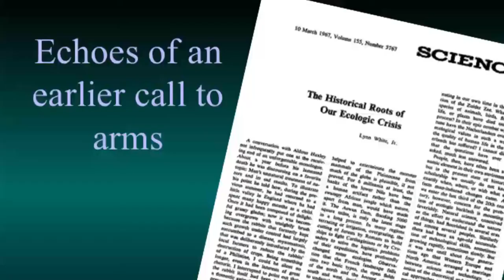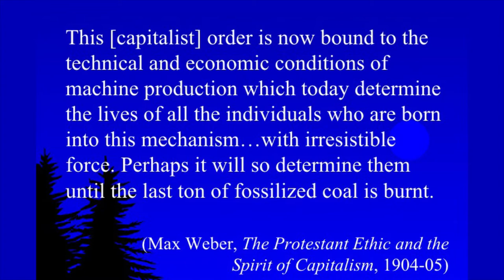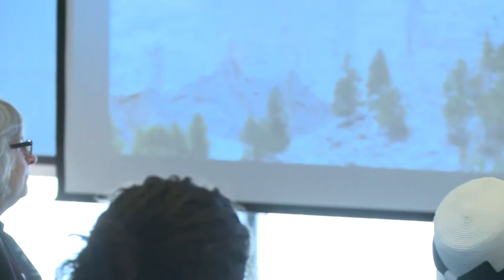Laudato Si Part 1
Welcome
Mark Bosco, S.J.,PhD,
     Director of the Hank Center for the Catholic Intellectual Heritage
John Pelissero, PhD,
     Interim President Loyola University Chicago

SYMPOSIUM I
ACADEMIC  RESPONSES  BY LOYOLA  FACULTY

Aana Marie Vigen, PhD, Associate Professor of Theology
     What is Happening to our Common Home?
Sandy Sullivan-Dunbar, PhD, Assistant Professor of Theology
     The Gospelof Creation
Michael Agliardo, S.J., PhD,AssistantProfessorofSociology
     TheHuman Roots of theEcological Crisis

MODERATOR :Colby Dickinson, PhD, AssistantProfessorofTheology

Video 1
Produced by The Hank Center
Filmed and Edited by James Collins, Rambler Productions